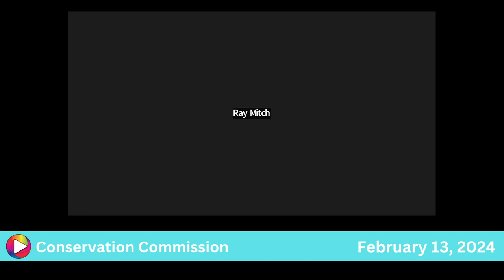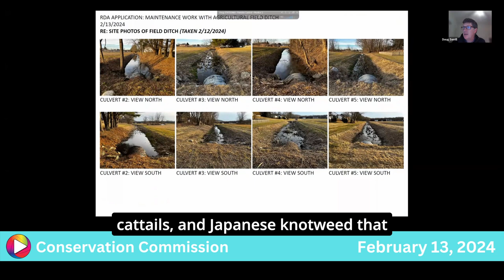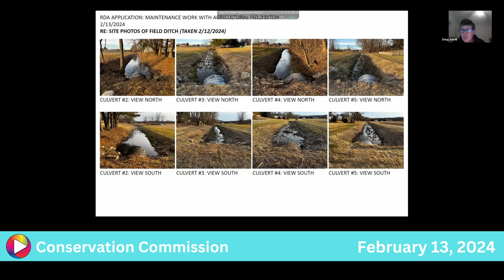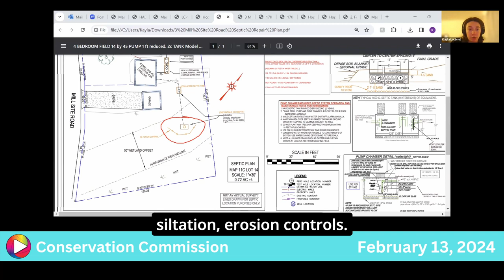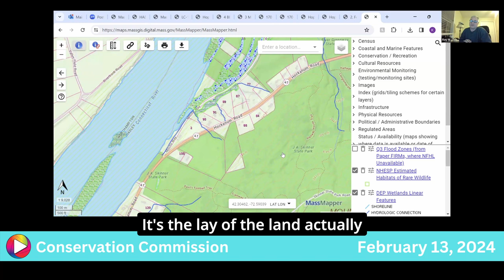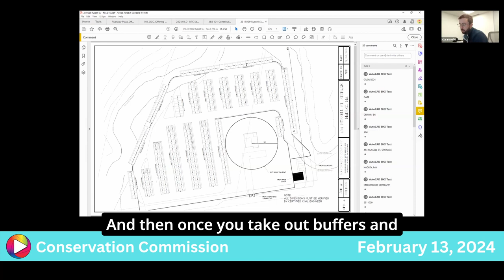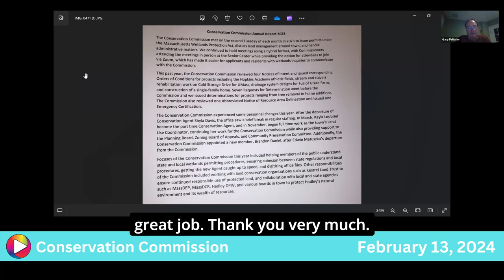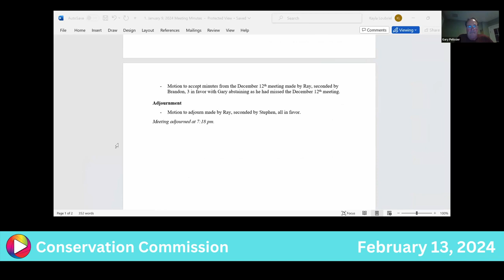Conservation Commission: 2-13-24